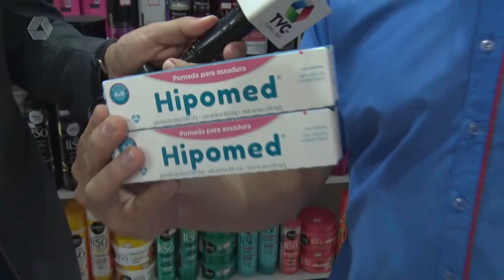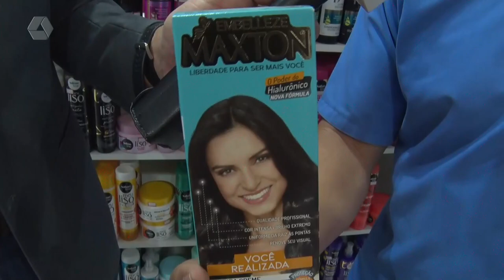TVC Empresa: 7Pharma atende Três Lagoas oferecendo os melhores preços